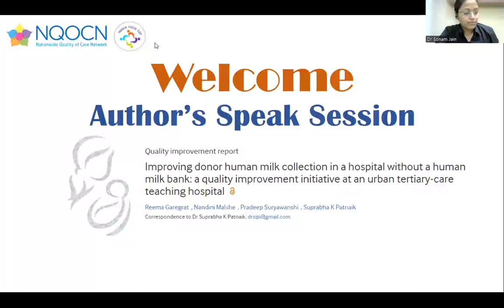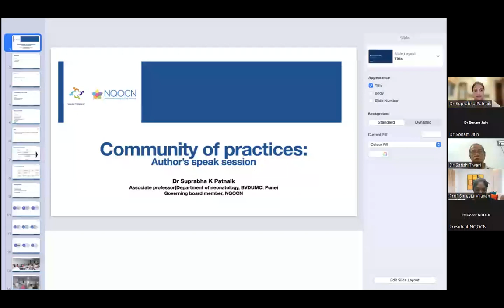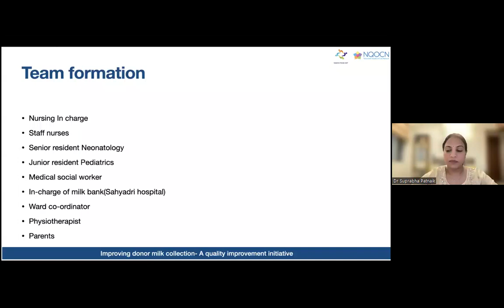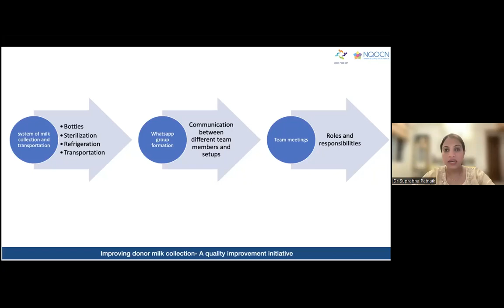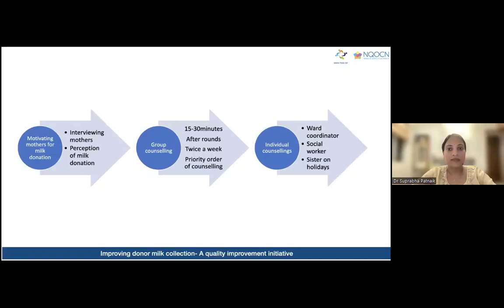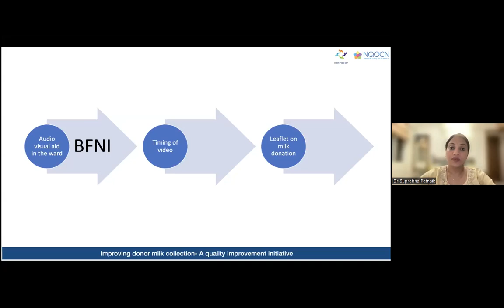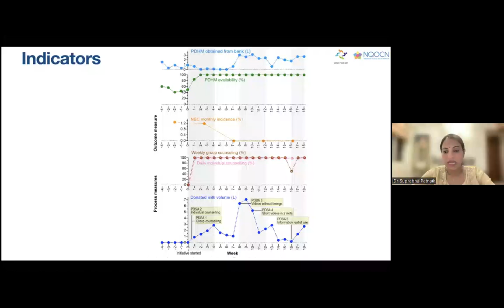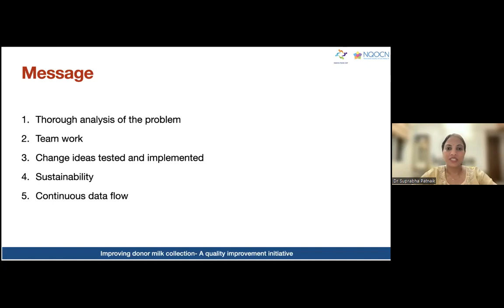Author's Speak Session by Dr Suprabha Patnaik by September 14, 2023